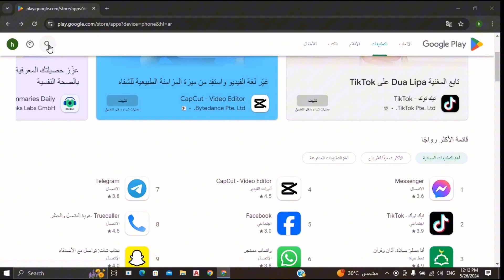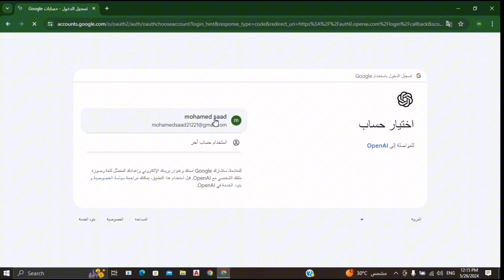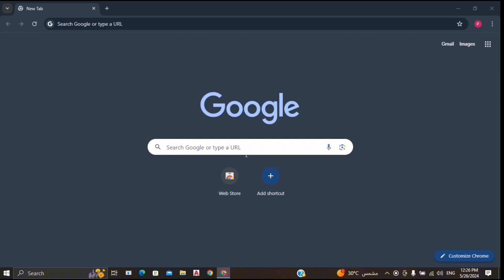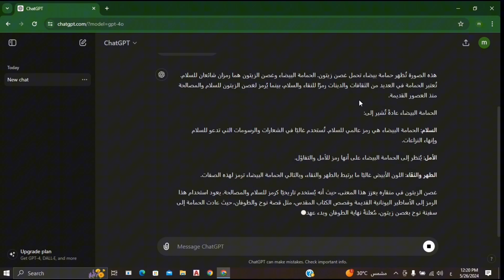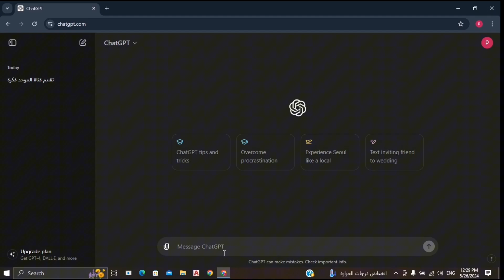كيفية تحميل وتثبيت واستخدام تحديث ChatGPT 4o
كيفية تحميل وتثبيت واستخدام تحديث ChatGPT 4o  في هذا الفيديو اشرح واستعرض عن كيفية تحميل واستخدام تحديث ChatGPT 4o
في هذا الفيديو، هنتكلم عن التحديث الجديد للذكاء الاصطناعي GPT-4O اللي أعلنت عنه شركة OpenAI. النموذج ده بيمثل قفزة نوعية في عالم الذكاء الاصطناعي،  أبرز النقاط اللي هنتكلم عنها: - ما هو GPT-4O؟ 🤔: GPT-4O هو أحدث نموذج ذكاء اصطناعي متعدد الأنماط من OpenAI، ويقدر يتعامل مع النصوص، الصوت، الصور، والفيديو. ال"O" بتمثل "Omnimodel"، اللي معناها إن النموذج ده شامل وقدراته متكاملة.
النموذج الجديد بيحقق أداء أفضل في كل الاختبارات بالمقارنة مع الإصدارات السابقة زي GPT-4 Turbo وCloud 3 وGemini Pro 1.5. سرعة استجابته وتفاعله مع المستخدم أسرع بمرتين من النموذج السابق. ده معناه إنك هتحس بفرق كبير في الأداء والسرعة.
ما هو GPT-4o وكيف تستخدمه مجانا
معجزة الذكاء الاصطناعي GPT-4o: ببلاش
تحميل وتشغيل ChatGPT 4o لاندرويد والايفون بالمميزات الجديده GPT - 4o
gpt chatgpt ماهو GPT-4o الجديد GPT-4o كيفية استخدام GPT-4o مميزات GPT-4o كيفية تحميل GPT-4o كيفية استخدام GPT-4o في الدول العربية شرح خواص GPT-4o الدليل الشامل GPT-4o افضل ذكاء اصطناعي في العالم مجانا (GPT4o) أصبح للذكاء الاصطناعي مشاعر